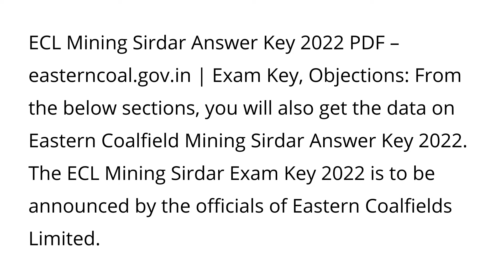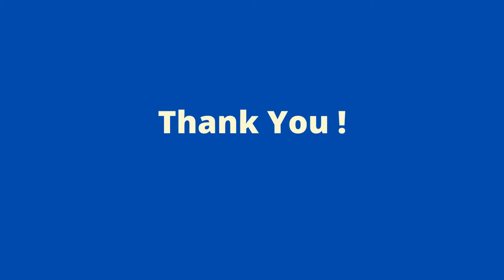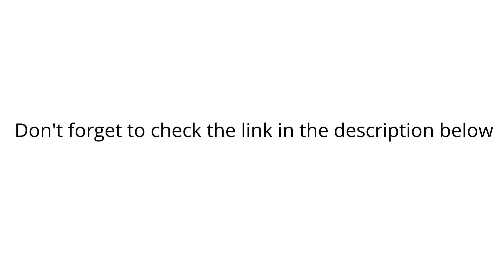ECL Mining Sirdar Answer Key 17 April 2022 | Eastern Coalfield Mining Exam Key, Objections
ECL Mining Sirdar Answer Key 17 April 2022 PDF | Eastern Coalfield Mining Exam Key, Objections.